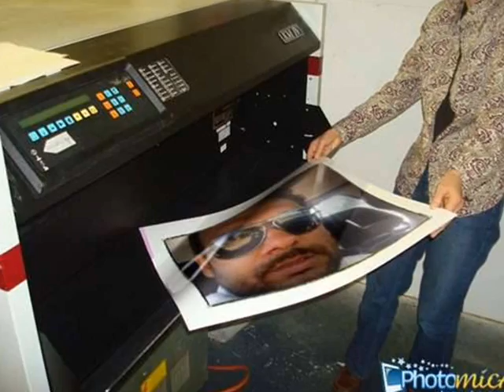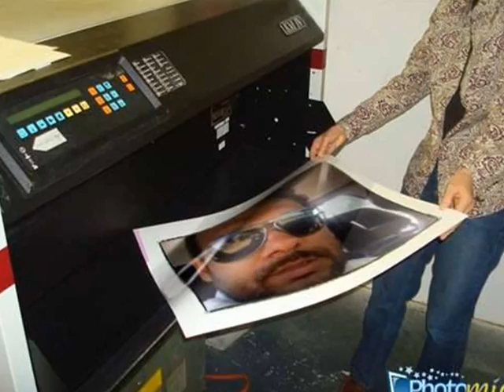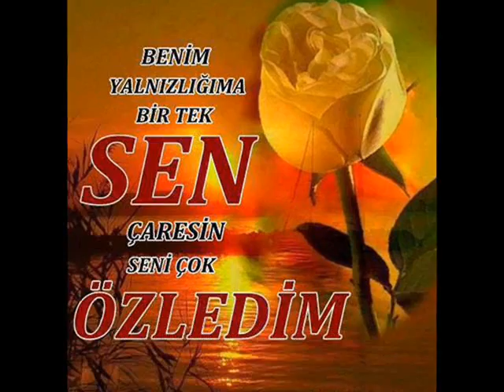Sensin Benim Kaderim